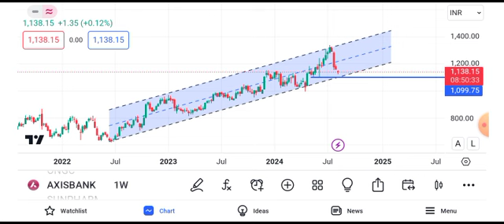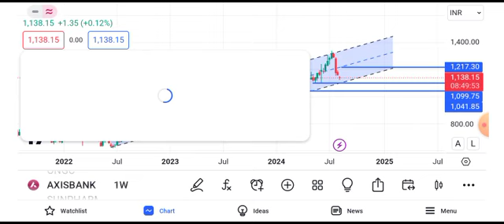axis bank share target tomorrow || axis bank share news || axis bank share news today